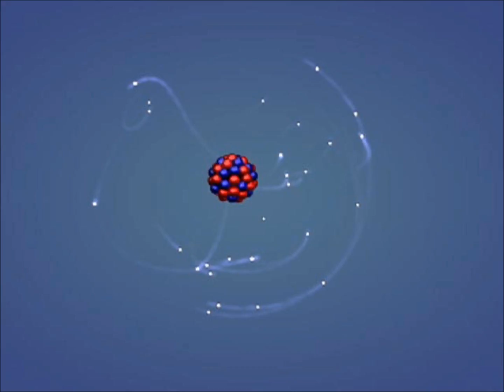01 The End, The Beginning.wmv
Track #1 of my little homemade Ten Funky Electronic Tunes. I got Reason and had some fun. This is the first beat I that I've taken to completion so bear with me please.